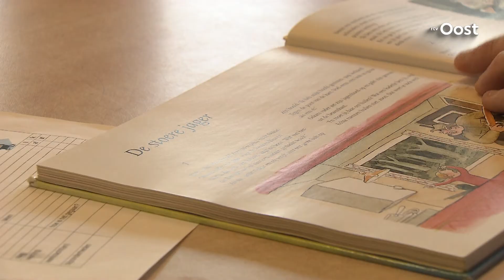Maarten Molenkamp in het populaire tv-programma 'Het geheime leven van 4-jarigen'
Lang hoefde hij er niet over na te denken, meedoen aan het tv-programma 'Het geheime leven van 4-jarigen'. Maarten Molenkamp uit Steenwijk is te zien in dit populaire EO-programma. "Het was fantastisch om te doen. Het geeft heel goed weer hoe het in de praktijk gaat", aldus Molenkamp.